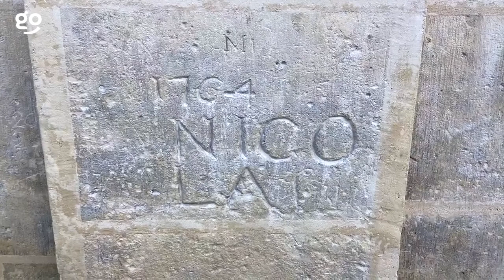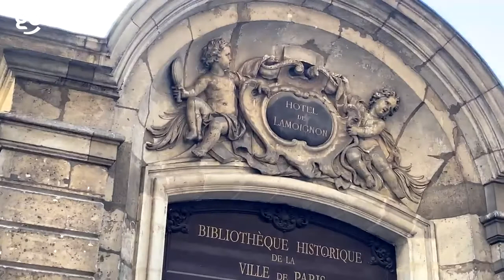Le Marais Walking Tour - From Rags to Riches | Paris, France | Guided Walking Tour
In this video, Heygo Guide Florent walks through the beautiful and famous district of Le Marais in Paris. Le Marais has an interesting history that didn't start out so rich. It was once a very poor area and many times the leaders of Paris wanted to tear the area down.

However, in the mid 1950s, instead of tearing down Le Marais, Paris began to invest in the area by building libraries and amenities that would attract a more cultivated Parisian and so, Le Marais began to grow and flourish into a neighborhood of diverse people, foods, architecture, and beauty. You don't want to miss this tour with Florent!

📲 Connect with Heygo!

📌 Our mission here at Heygo is to connect guides and travellers from all over the world for a live and interactive experience unlike any other. Heygo is your ticket to the world!